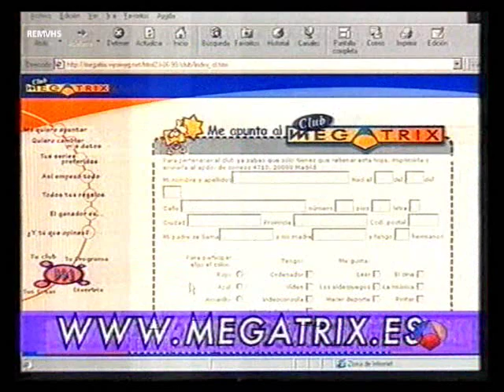Antena 3 (Megatrix 13-11-99) -2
Espacio matinal infantil de los 90